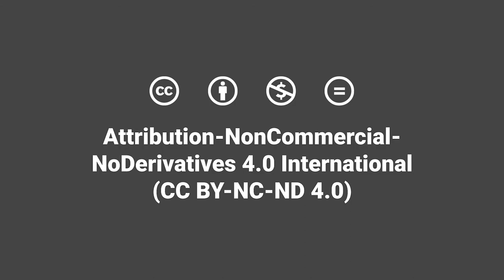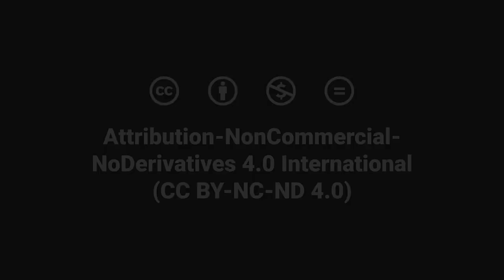Blended Learning | What advice do you have for faculty new to blended learning? | Kyle Mandli